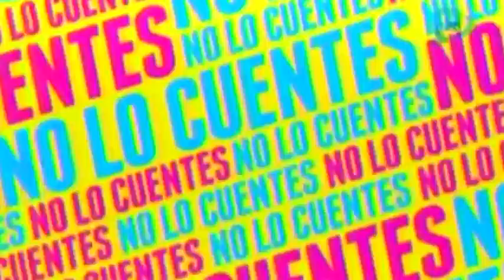Ludwika Paleta aconseja a la gente que no realicen vídeos en la intimidad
Ludwika Paleta asegura que no ha visto el video sexual de David Zepeda pero le aconseja no realizar videos  en la intimidad.

1 de abril 2015